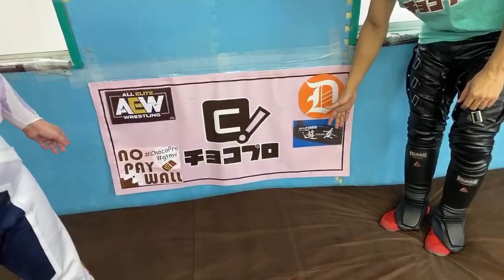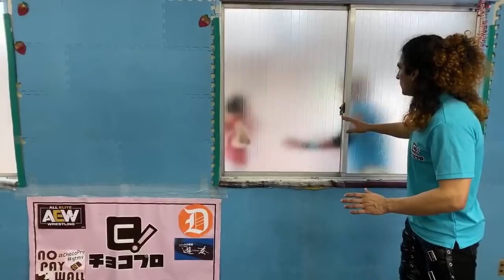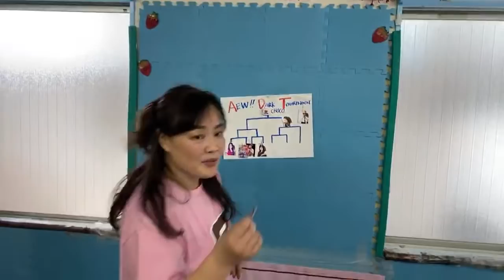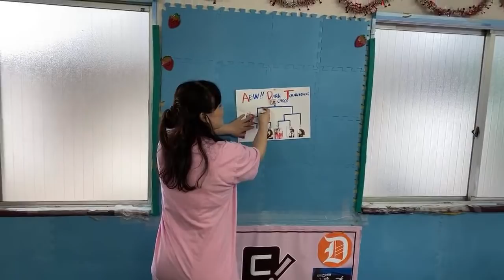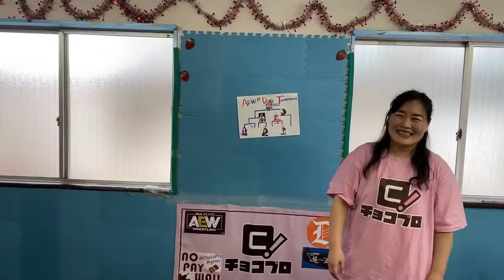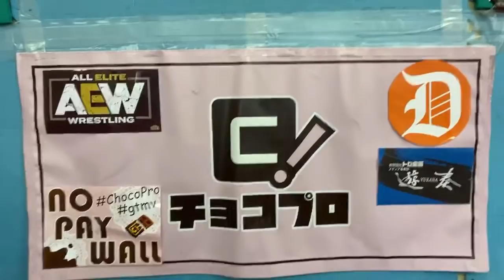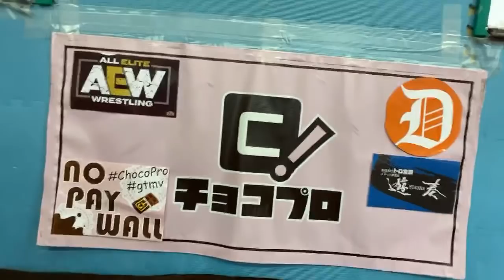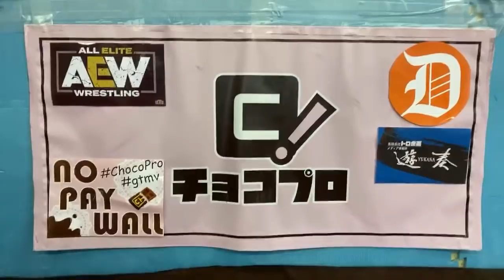ChocoProLIVE #14 Mei Suruga VS Minoru Fujita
Match Card

Single Match
Baliyan Akki Vs Kirihara Tokiko

Tripal Threat match
Emi Sakura Vs Sayaka Obihiro Vs Antonio Honda

Main Event
Mei Suruga Vs Minoru Fujita

0:00 Introduction
13:13 Tokiko Kirihara vs Baliyan Akki
26:54 Sayaka Obihiro vs Emi Sakura vs Antonio Honda
40:06 Mei Suruga vs Minoru Fujita
1:10:16 Janken Tournament